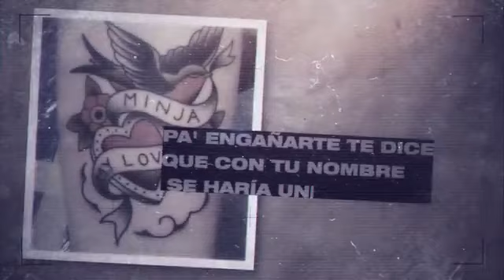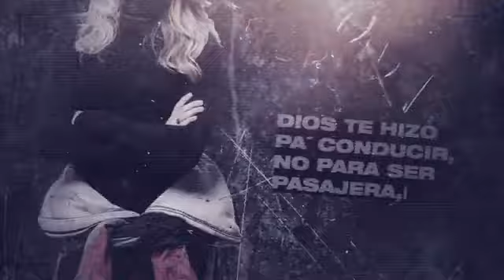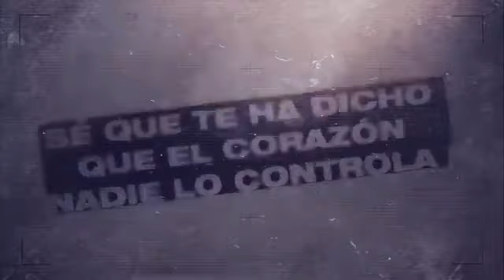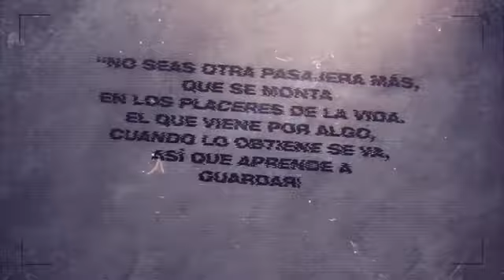Alex Zurdo - La Pasajera Feat. Indiomar (TRAP CRISTIANO 2019)